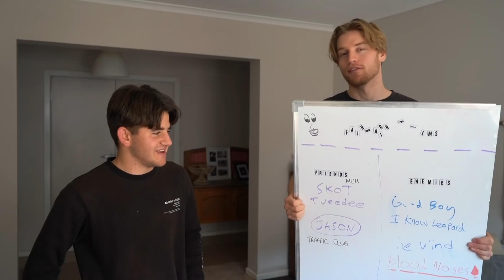Washing our Bread so it's Clean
This is a bread channel now